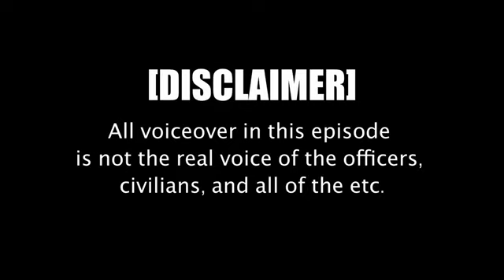Mayflower Responders | Episode 2 ft. NHCSO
Streamed  by DeputyIce
Editing By: xz_cookie
Deputy in video: Sabertoothpanda